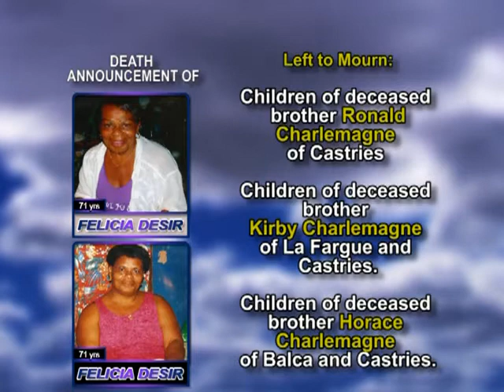Felicia Desir long